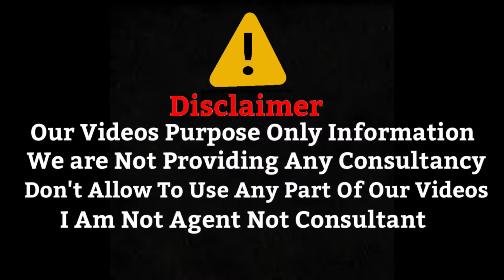Jobs in Finland | Top Salary Jobs In Finland !